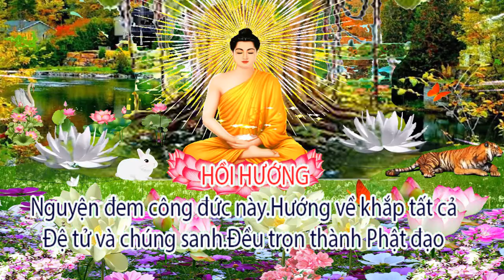BỔ KHUYẾT TÂM KINH (BÁT NHÃ TÂM KINH) có chữ bản mới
TT : Thích Trí Thoát